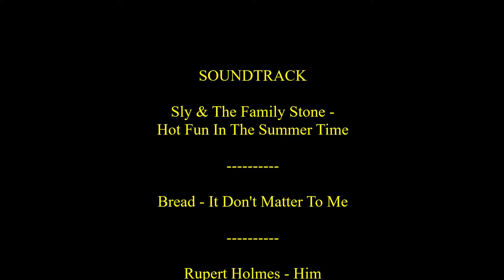Sycamore Creek Trail Ride on 3-27-2024